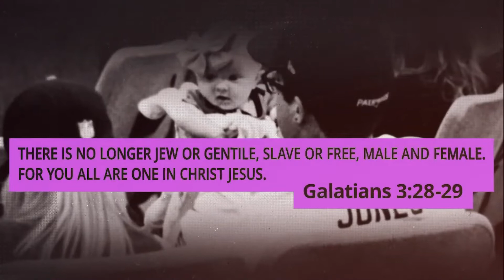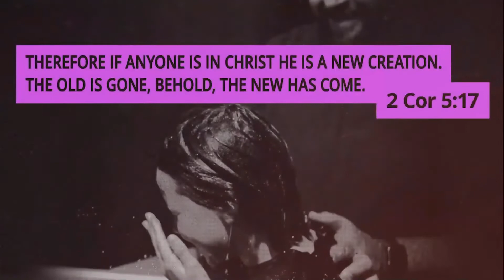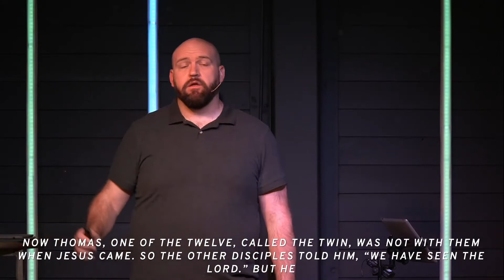Lighthouse Sunday Morning Worship | HOME - Week 3 I 11.13.22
Prayer - text “PRAYER”
Guests or those looking to connect more - text “CONNECT"
To see what is going on at the church - text "BULLETIN"

The mission of Lighthouse Church is to see lives transformed through Jesus.

For information about Lighthouse and how you can get involved